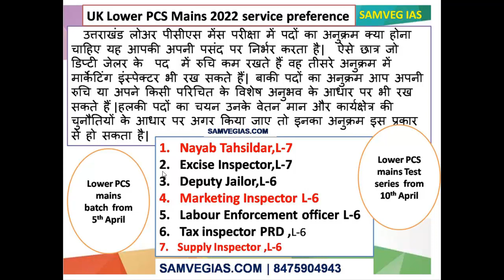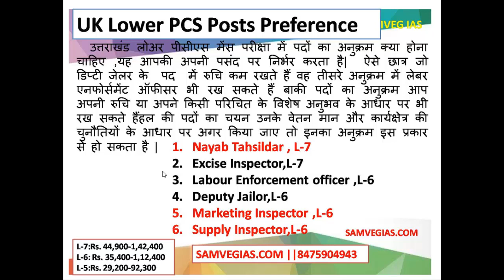Uttarakhand Lower pcs mains 2022 || Post preference